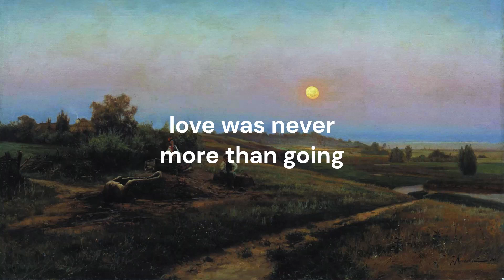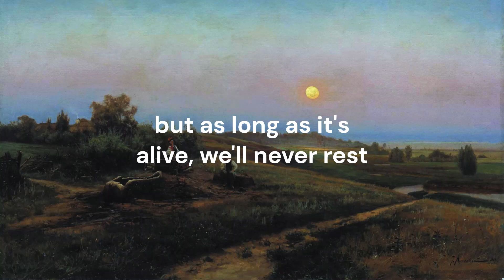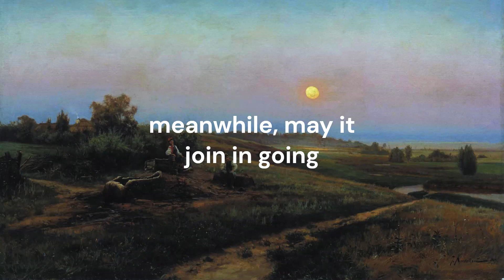sacred beast // tally hall lyrics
background is "Ukrainsky Vecher" by Iosif Krachkovsky